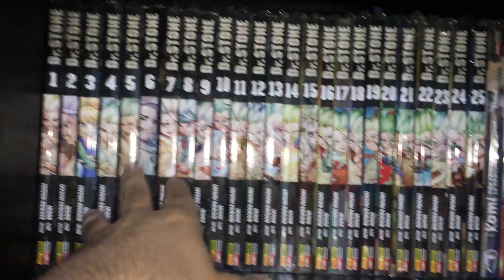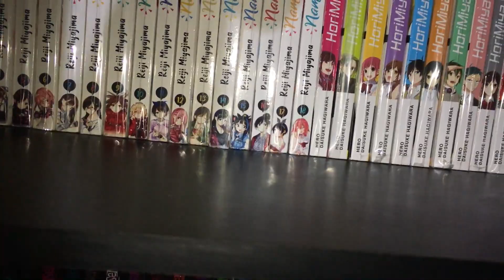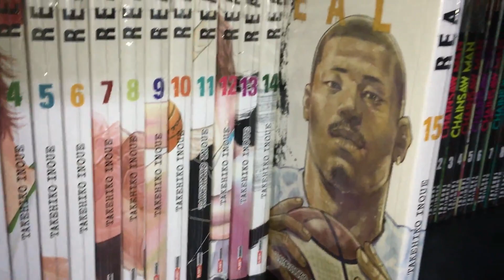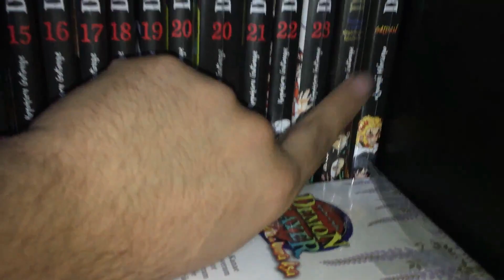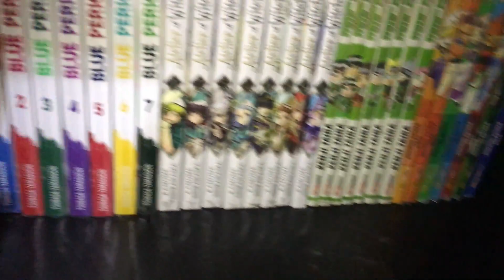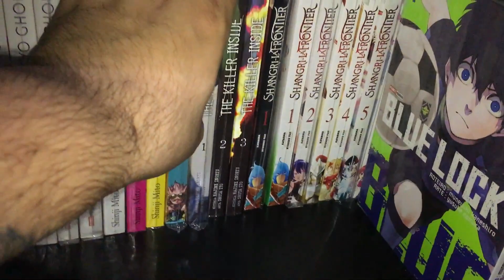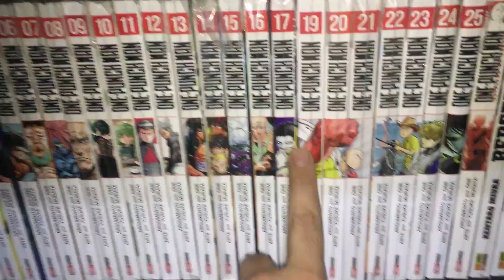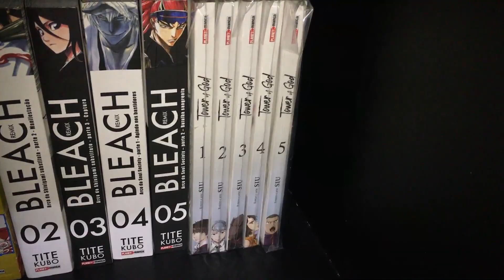MINHA COLEÇÃO MANGAS - PANINI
VIRAR MEMBRO PIX ME CHAMA NO DIRECT NO INSTAGRAM